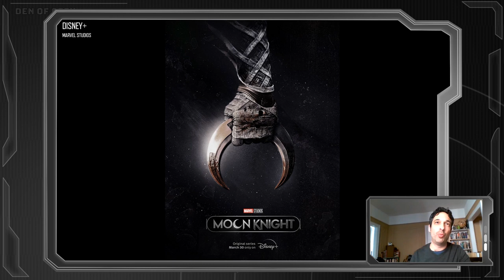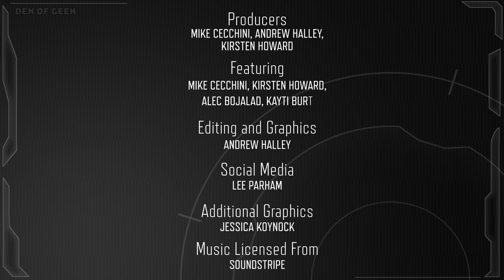WHO IS MOON KNIGHT? Character Crash Course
The Marvel Cinematic Universe continues to expand in new and different directions, this time with their first TV series dedicated to a new character in Moon Knight! But who exactly is the mysterious man with the dodgy accent who can't seem to remember exactly who he is? Our Marvel Standom experts break down the comic origins of Moon Knight, his connections to ancient Egypt, take a closer look at the trailer for the show, and more in this episode!

0:00 - Introduction/Announcements
1:53 - Eternals Revisit
5:38 - Marvel Mania
7:42 - Trailer
10:25 - Main Discussion
35:48 - Comic Recommendations
47:23 - Final Thoughts